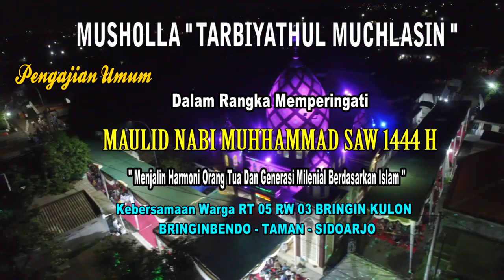sumilir budoyo_arep golek opo_bringin kulon